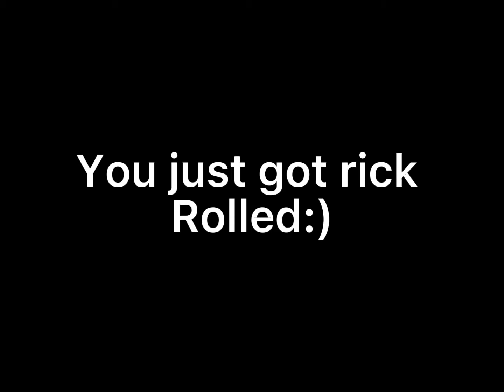Rick roll … but in roblox usernames. ..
U got got ricked  rolled.